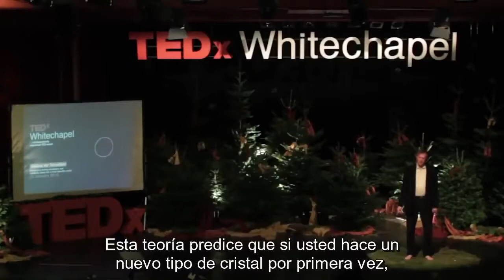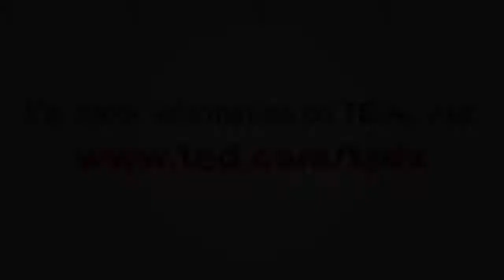LA ILUSIÓN DE LA CIENCIA | Rupert Sheldrake | Charla TED Censurada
Rupert Sheldrake es biólogo y autor de más de 85 artículos científicos y de 8 libros. Según la clasificación del Instituto Duttweiler, Zurich (el principal grupo de expertos independientes de Suiza), estuvo entre los 100 mejores líderes de pensamiento global en 2013 (Switzerland's leading think tank). En Research Gate, la mayor red científica y académica en línea.

El presente vídeo fue censurado por TED, donde Rupert Sheldrake expone el hecho de que la ciencia actual no puede explicar la naturaleza última de la realidad y cómo algunos dogmas de la misma, evitan que el verdadero conocimiento salga a la luz.

ESTE CANAL NO ESTÁ MONETIZADO. NO TENEMOS NINGÚN ÁNIMO DE LUCRO. SOLO NOS MUEVE EL DESPERTAR CONSCIENTE Y EN PAZ DE LOS BUSCADORES SINCEROS DEL PLANETA.